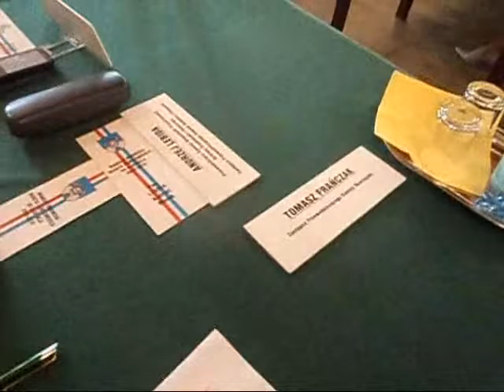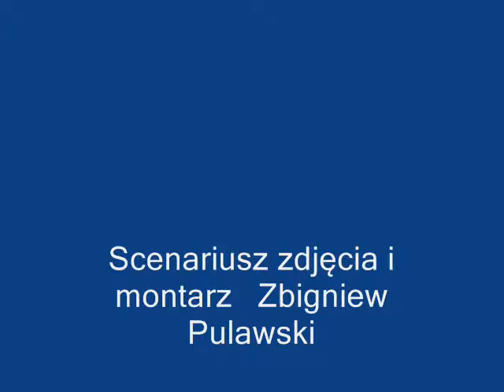Sandomierz przystępuje do Strefy Ekonomicznej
W  Sandomierzu nie ma nowych miejsc pracy , Z turystyki utrzymuje się niewielka grupa hotelarzy i restauratorów  . przewodników .
  Miasto w roku 2015 praktycznie nic nie zainwestowało , ba nawet nie zdołało wykorzystać funduszy na  modernizacje paru ulic ! Sandomierz ma słabego burmistrza i inercyjną radę (starców ) !  Przystąpienie do strefy niewiele  zmieni , to potrawa wiele lat ! Gęsia Wólka to symbol  zaniedbań i niedołęstwa miasta !